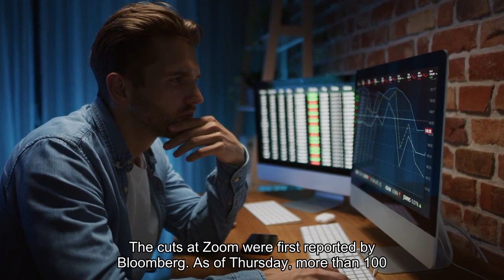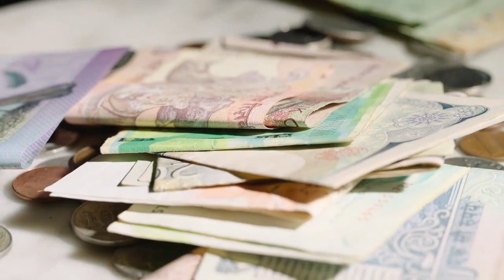Zoom is cutting about 150 jobs or close to 2 percent of its workforce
Zoom is cutting about 150 jobs, CNBC confirmed on Thursday, the latest tech company to slash headcount this year as investors continue to push for efficiency. A Zoom spokesperson confirmed the cuts amount to less than 2% of the company's workforce."We regularly evaluate our teams to ensure alignment with our strategy," the spokesperson told CNBC in a statement. "As part of this effort, we are rescoping roles to add capabilities and continue to hire in critical areas for the future."Zoom said the layoffs are not companywide, and added that it will continue to hire for roles in artificial intelligence, sales, product and across operations in 2024. The cuts at Zoom were first reported by Bloomberg. As of Thursday, more than 100 tech companies have laid off about 30,000 employees to start the year, according to layoffs.fyi. January was the busiest month for job cuts in the industry since March. Last month, Microsoft cut 1,900 positions in its gaming division; Google said it's eliminating hundreds of roles across the company; and Amazon laid off employees across its Prime Video, MGM Studios, Twitch and Audible divisions. In addition to Zoom, cloud software vendor Okta announced a downsizing on Thursday, telling employees that it's laying off 400 staffers, or about 7% of its workforce. Zoom exploded in popularity at the start of the Covid-19 pandemic as workers turned to the video-conferencing platform to stay in touch with colleagues, friends and family. But as the pandemic subsided and many workers returned to in-person roles, Zoom's stock has stumbled. Zoom shares are down about 10% this year and have dropped almost 90% from their record high in October 2020. Last February, Zoom cut around 1,300 workers, or about 15% of its workforce, as the company braced for the "uncertainty of the global economy," CEO Eric Yuan said at the time. The cuts in 2023 hit every organization across Zoom. WATCH: Recent tech layoffs isn't a moment where AI is replacing engineersDon't miss these stories from CNBC PRO: